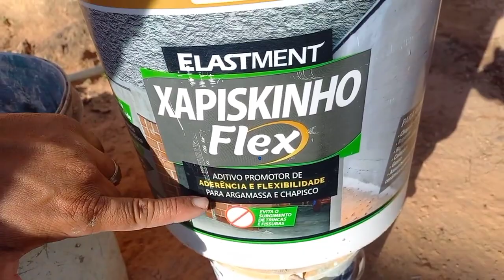Essa ideia merece TROFEU da construção civil IDEIA DE GENIO